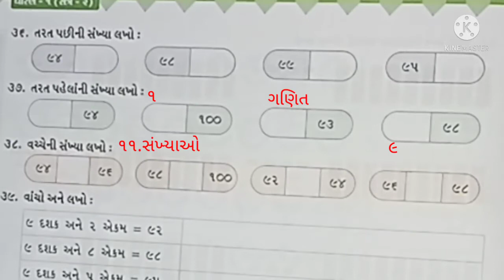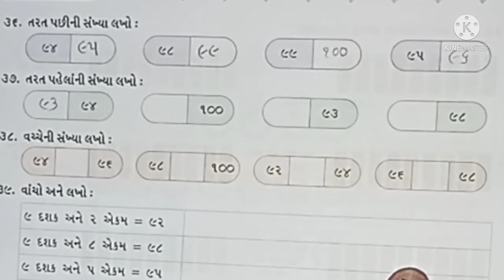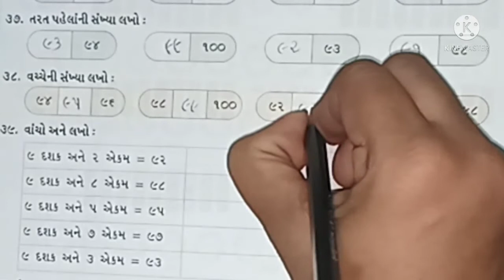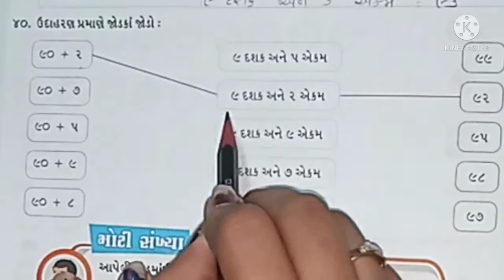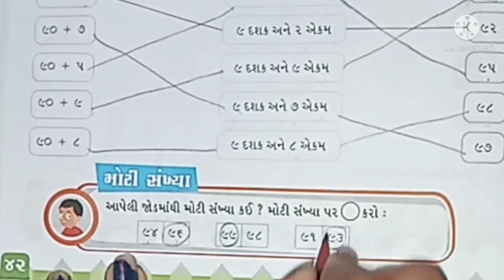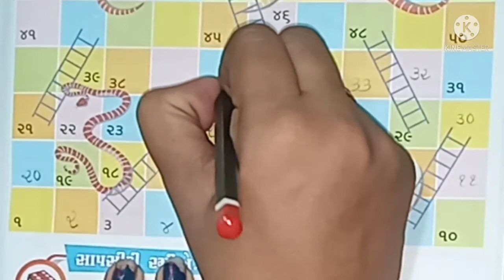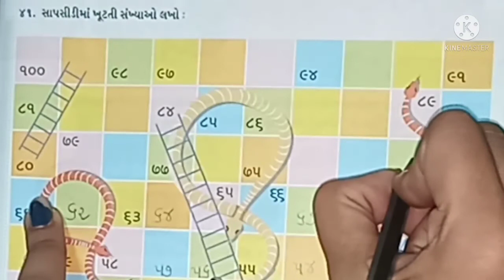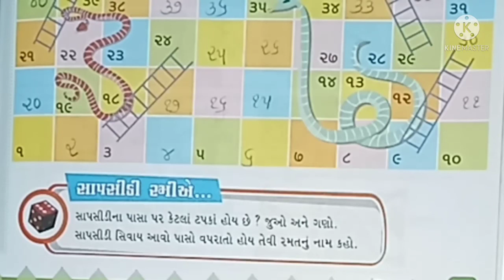STD 01 MATHS CH 11 PART 09